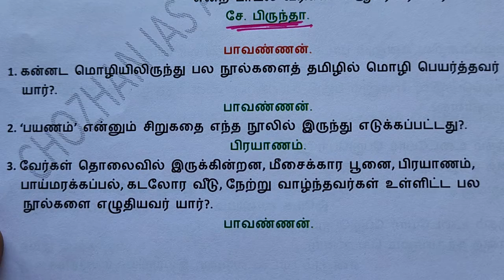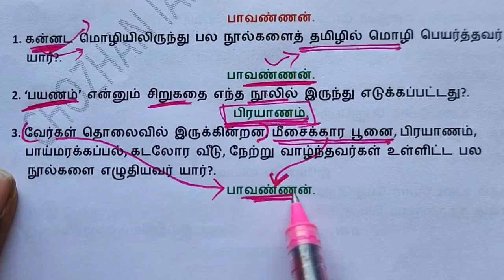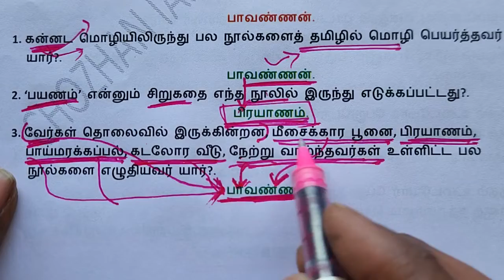PC Exam - பாவண்ணன் (தினம் ஒரு தமிழ் அறிஞர்)